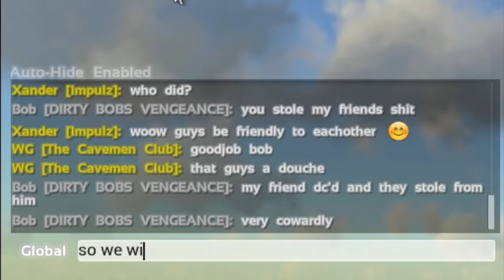Ark: Survival Evolved #12 Hero & Sweatyboy!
The adventures of Hero and Sweatyboy continue as they incur the wrath of rival tribes and witness a very slow and boring death.